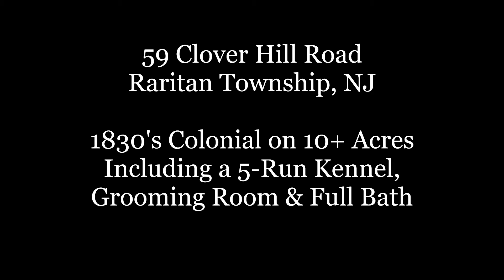59 Clover Hill Pam Barboni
59 Clover Hill Road - Listed by Pamela Barboni!